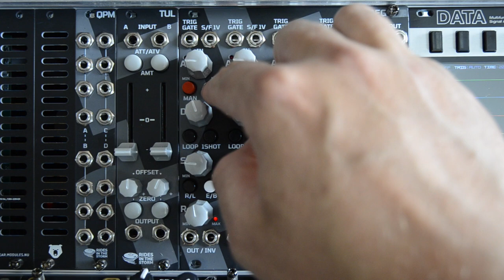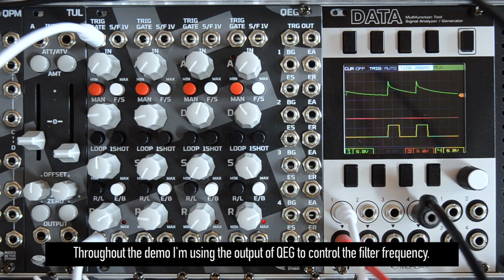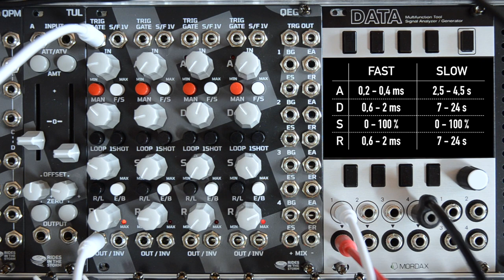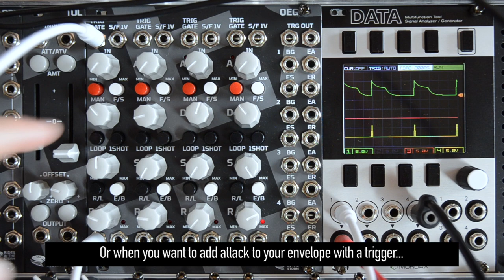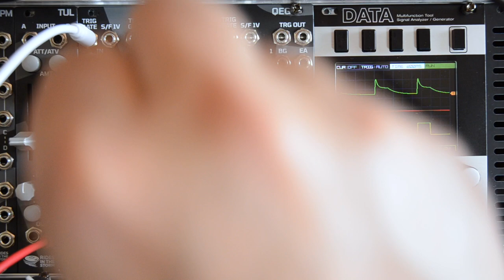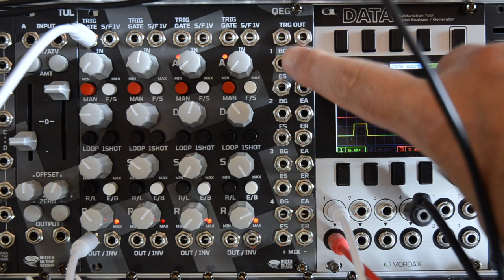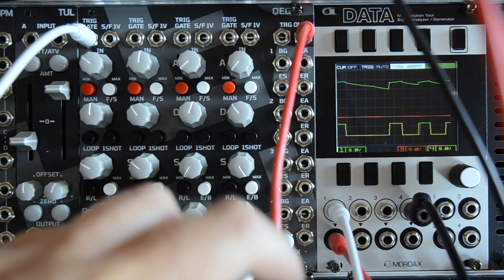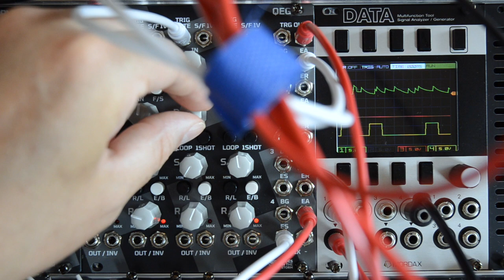Rides in The Storm QEG / 4 Loopable ADSRs and 16 triggers / extensive playthrough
QEG is a fully analog quad loopable ADSR envelope generator by the German maker Rides in The Storm. QEG hosts a multitude of buttons to set the behaviour of each of the four envelopes. There's selectable reset behaviour, looping, slow or fast times, ... On top of the 4 regular envelope outputs each ADSR has an inverted output. QEG has two additional outputs that send out a mix of the positive ADSR respectively the inverted ADSR envelopes. The most unique part of this module has got to be the 16 trigger outputs: every ADSR has a trigger for begin of gate (BG), end of attack (EA), end of sustain (ES) and end of release (ER). This last one can be switched to trigger at the start of the cycle.

0:00 intro
0:06 hi
2:22 patches
8:55 features
09:40 ADSR explanation
14:00 fast/slow setting
14:30 manual gate
15:30 gate normalisation
16:15 loop
17:30 one shot
19:25 reset/legato behaviour
21:30 CV length setting
24:55 inverted output
27:03 trigger outputs
32:50 mix output
41:08 closing thoughts
41:41 thanks for watching!